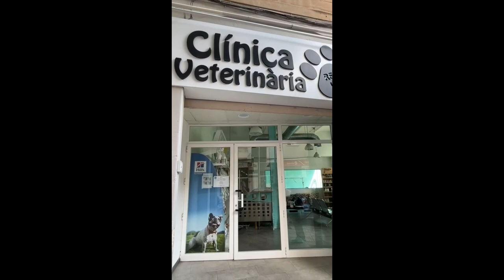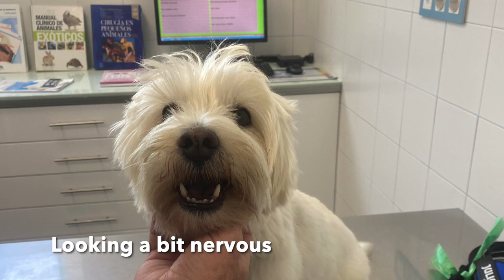GETTING MY EU PET PASSPORT IN REUS, SPAIN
I spent a couple of nights in Reus during my travels in Spain. While I was there I had to get my annual rabies vaccine and so took the opportunity to get my EU pet passport at the same time. It was super easy. I went to the Reus Vet who were really good They did my vaccines including my annual vaccines and then issued the EU pet passport there and then. The admin side took the longest and in total it was about 1 hour.

We had a great couple of nights here in Reus but before long it was time to carry on our journey and we took the train a short 30 minutes to Tarrangona.